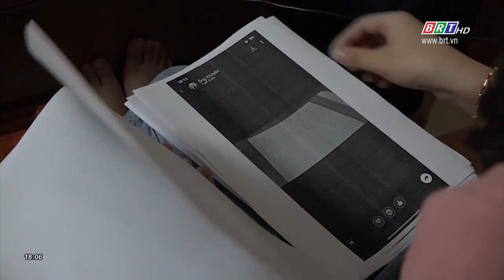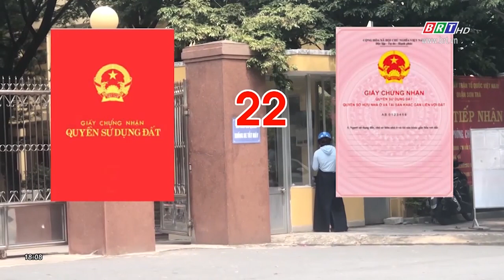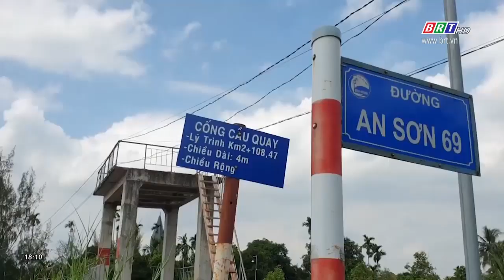Bản tin Trước ống kính 05/9/2020 | BRTgo